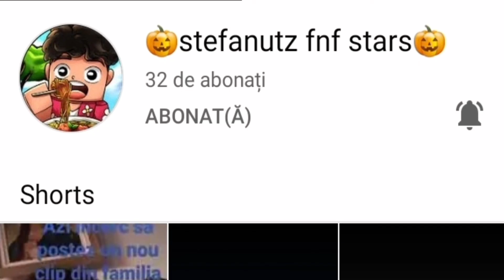Promovare pentru stefenutz fnf stars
Sper ca va plăcut
Bye